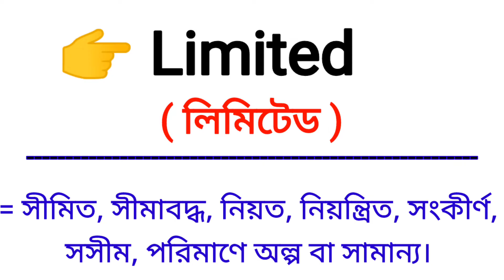Limited Meaning in Bengali || Limited শব্দের বাংলা অর্থ কি? || Bengali Meaning Of Limited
এই ভিডিওতে limited শব্দের বাংলা অর্থ নিয়ে আলোচনা করা হয়েছে।

limited শব্দের বাংলা অর্থ কি?